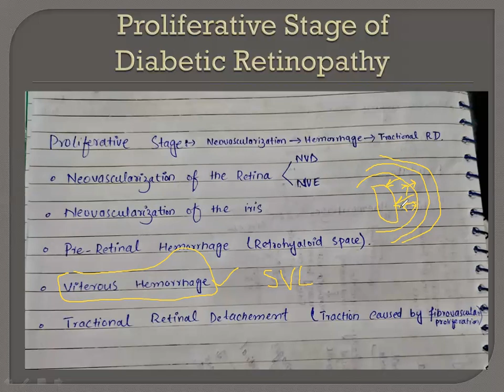Proliferative Stage of Diabetic Retinopathy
Proliferative diabetic retinopathy (PDR) is the more advanced form of the disease. At this stage, circulation problems deprive the retina of oxygen. As a result, new, fragile blood vessels can begin to grow in the retina and into the vitreous, the gel-like fluid that fills the back of the eye.